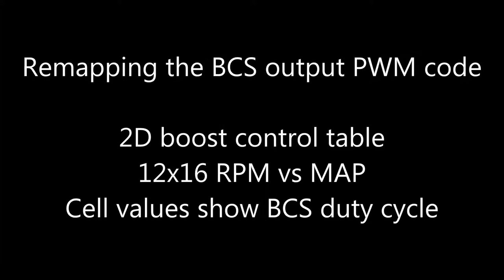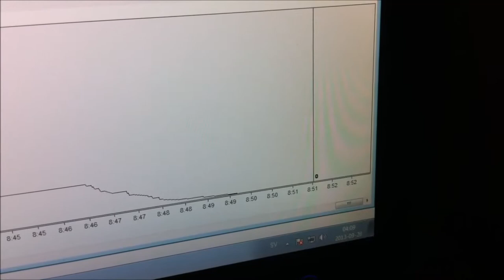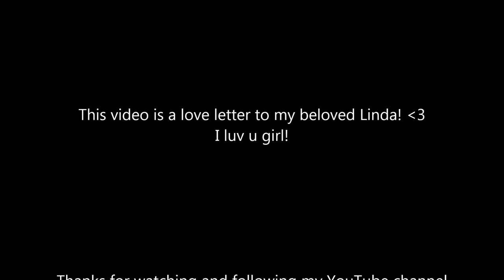SwD Remapping the BCS to a PWM table on 1G DSM GVR4 ECU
Wrote this code that remaps the BCS duty cycle into a 2D map.

Love letter to Linda!